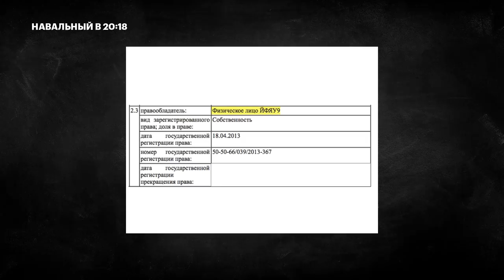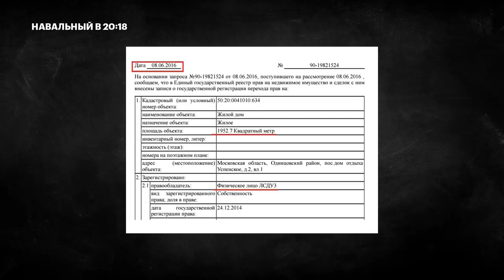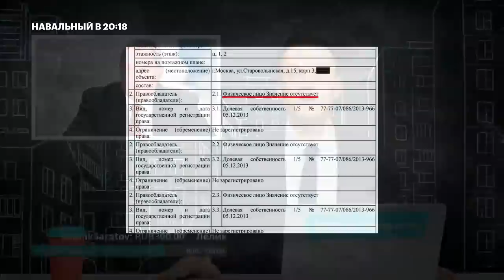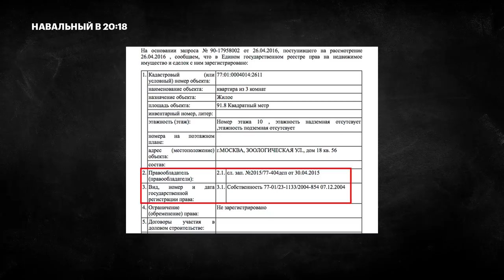Навальный об анонимности в интернете и двойных стандартах Путина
🌃 Алексей Навальный на фоне посадок своих сторонников за ретвиты обсуждает фразу Владимира Путина о том, что "сейчас не 37-й год и анонимность в интернете не нужна". Двойные стандарты?